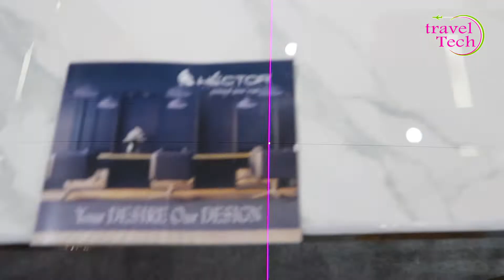Beauty Expo 2022 Pragati Maidan | Delhi Beauty Expo 2022 | Domestic Beauty Expo 2022 Delhi # MAKEUP!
hi,
     I am charanjit  welcome  to my you tube channel
in this video i describe professionalbeautyexpodelhi professionalbeautyexpodelhi2022 ! BEAUTY# MAKEUP# HAIRSTYLE# LOOKS#ASSESCORIES AND MUCH MORE